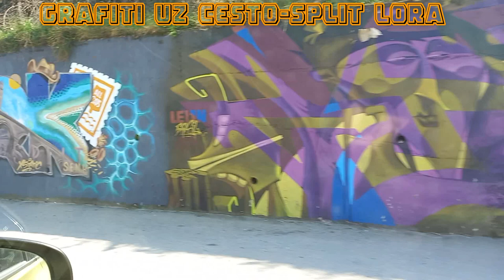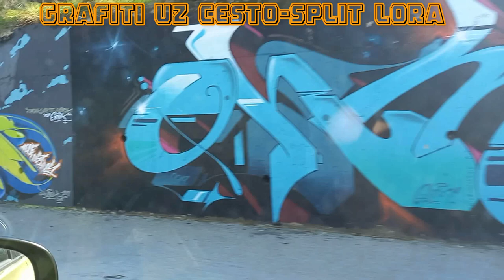SPLIT DALMACIJA-LORA SPLIT ,LIJEPI GRAFITI UZ CESTU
SPLIT DALMACIJA